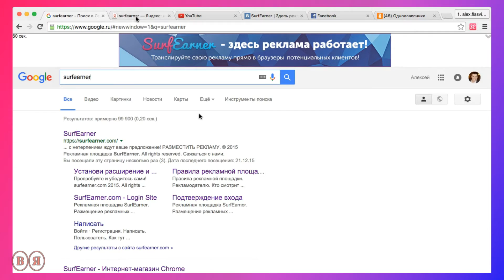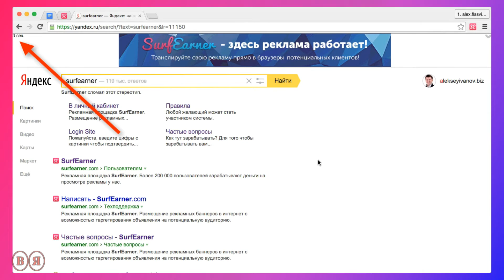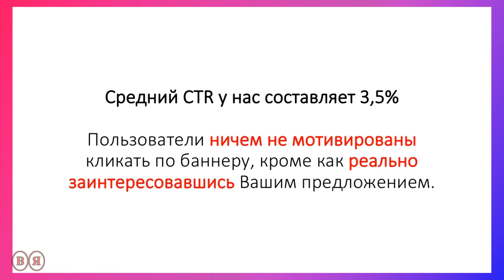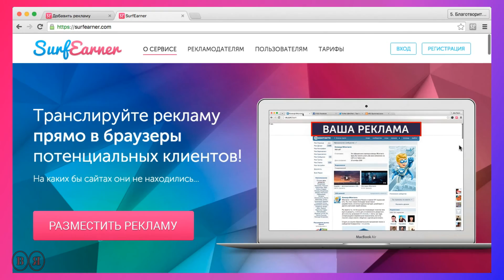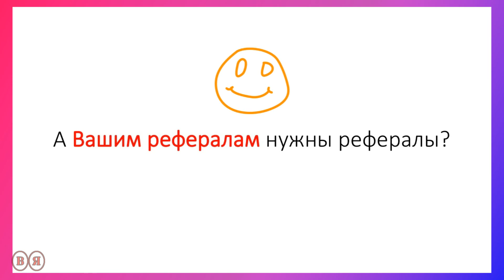SurfEarner Презентация рекламной площадки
SurfEarner - Это уникальная рекламная площадка, позволяющая транслировать вашу рекламу прямо в браузеры потенциальных клиентов!
Реклама демонстрируется через расширение, установленное в браузер, и показывается на всех сайтах, которые посещает пользователь.

по этим ссылкам регистрируйтесь и начинайте зарабатывать!

заработок без вложений,заработок в интернете,сообщество,проекты